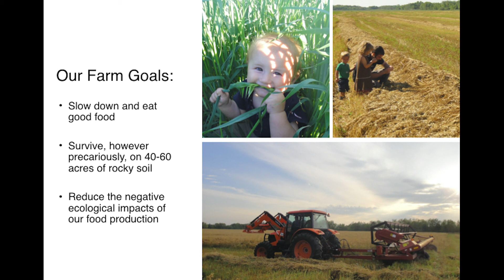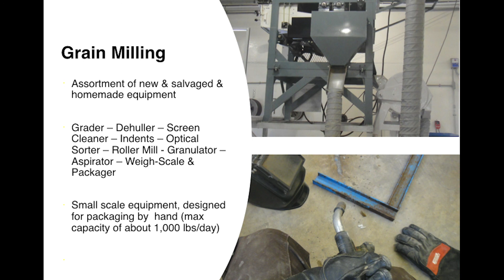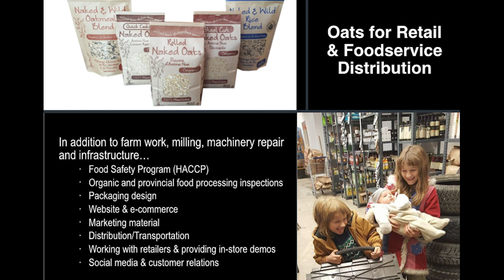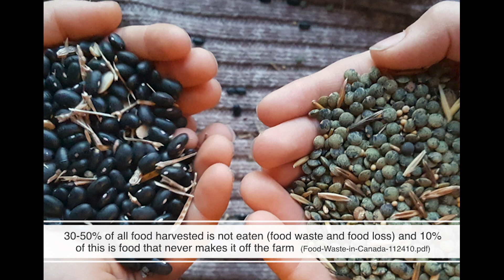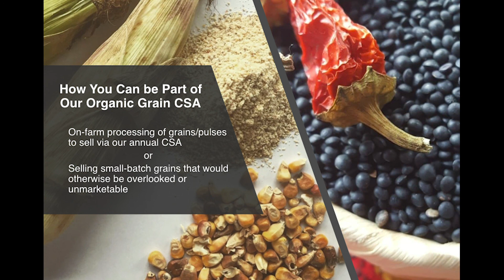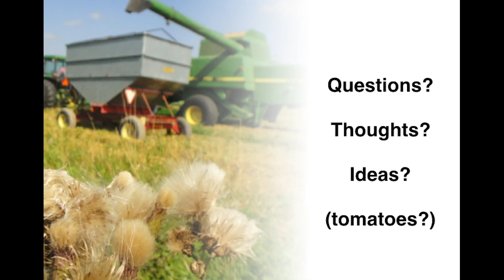Adding Value to Ag Enterprises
Amy Nikkel, Adagio Acres